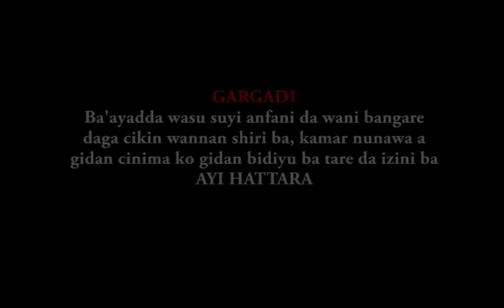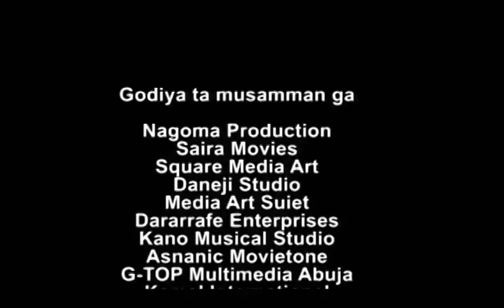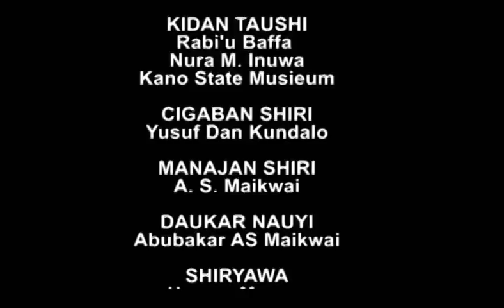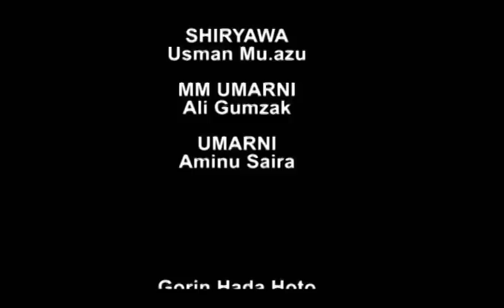Sarauta Part 3 New Hausa Film 2019